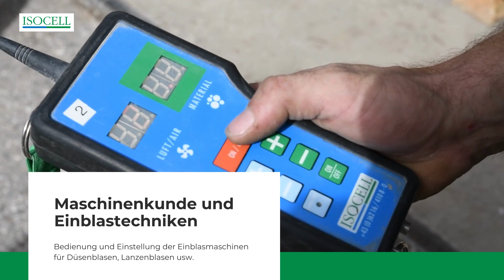ISOCELL Academy Teaser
Wir ISOCELLER geben Wissen weiter